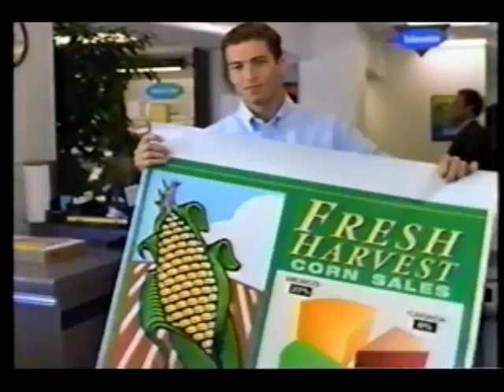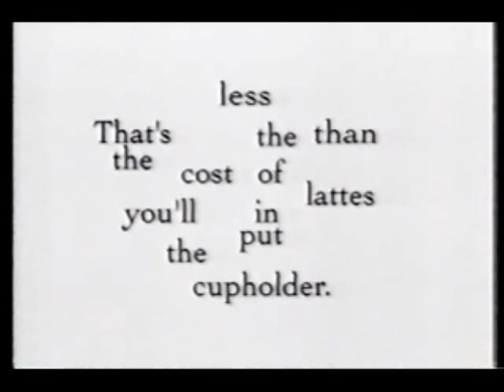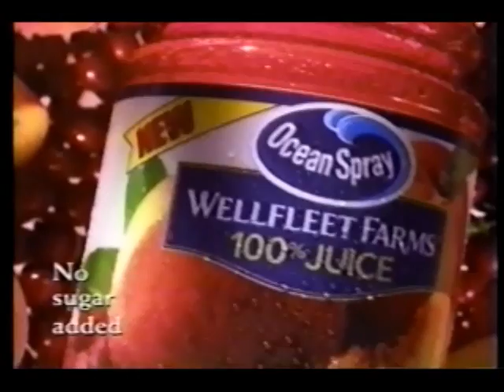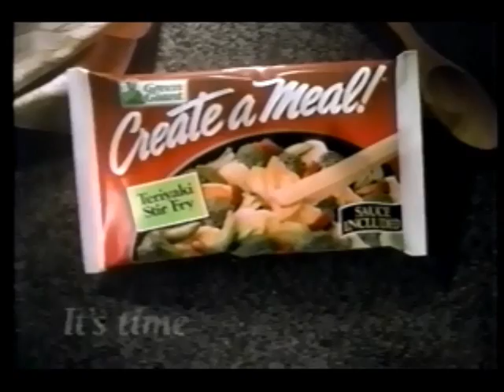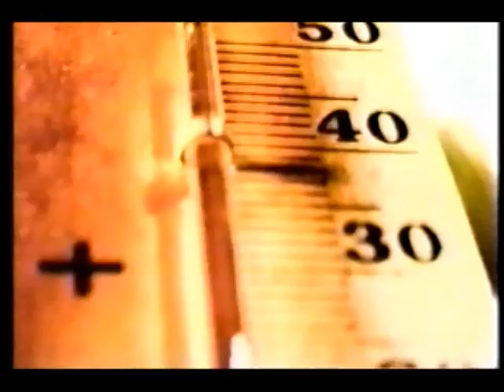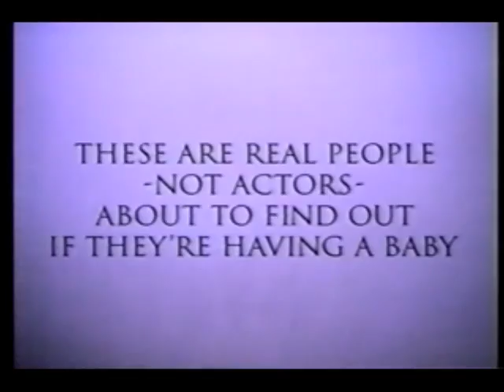September 6, 1998 commercials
Taken from the Dateline NBC special "Timeline" and a regular Dateline NBC episode.

1. NBC Nightly News closing with in-show Dateline promo
3. Kinko's
4. Saturn SC Coupe
5. ADT
6. Fresh Step Scoop cat litter
7. Sprint featuring Titanic on videocassette
8. Aleve
9. Another Little Casesars Pizza
10. Crystal Bernard for Parkay
11. Ocean Spray
12. The 50th Annual Emmy Awards promo
13. NBC Nightly News promo
14. Race Against Fear: A Moment of Truth Movie promo
15. New England Ford Dealers
16. Bernie's
17. Green Giant
18. WWLP-TV 22 Springfield "Working For You" bumper
19. Duracell Ultra
20. Sealy Posturepedic
21. Flonase
22. Maybelline
23. Encore! Encore! promo
24. Jesse promo
25. Conrad Bloom promo
26. Another New England Ford Dealers
27. Old Country Buffet
28. WWLP 22 News First Look/Today promos
29. Massachusetts Daily lottery numbers
30. Mitsubishi Galant
31. Sears
32. One A Day
33. Behold the Power of Cheese
34. Frasier promo (Beethoven-style!)
35. The More You Know
36. NBC Emmy Nominations bumper
37. Zyrtec
38. Pep Boys
39. Visa
40. McDonald's
41. Two If By Sea promo
42. United States Postal Service
43. The Orginal Gardenburger
44. NBC Motion PictureS: A Will Of Their Own/The '60s/Alice In Wonderland/Crime and Punishment/Noah's Ark promos
45. Dateline NBC mid-show bumper
46. Bell Atlantic
47. Honda
48. WWLP 22 News weather promo bumper
49. Ziploc
50. Delta faucets
51. Snap.com
52. Another Flonase
53. Shell
54. WWLP 22 News update
55. Kia Sephia
56. WWLP 22 News East Longmeadow bumper
57. WWLP 22 News First Look promo bumper
58. Another McDonald's
59. Almay
60. Another Sears
61. E.P.T.
62. Benadryl
63. Another Two If By Sea promo
64. Another The More You Know